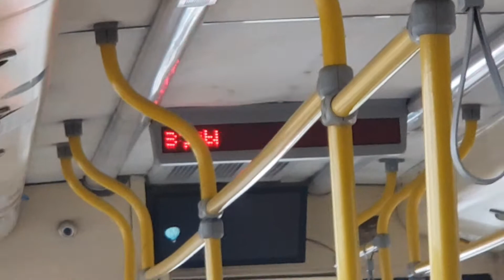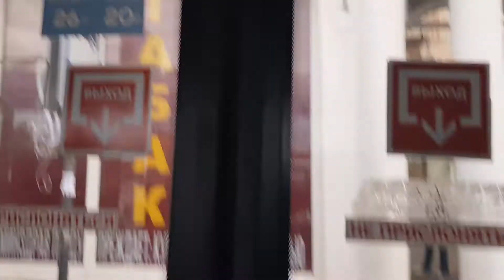Севастопольский Троллейбус на Тролза 5265.03 Мегаполис Депо1-б.Камышовая 27.08.2022г.